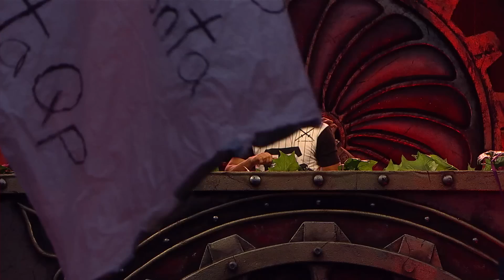Laidback Luke - LIVE @ Mainstage, Tomorrowworld (2015)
Such good vibes! I had such a blast, thank you!

Photo by: RUDGR